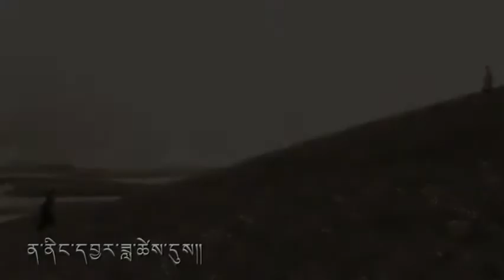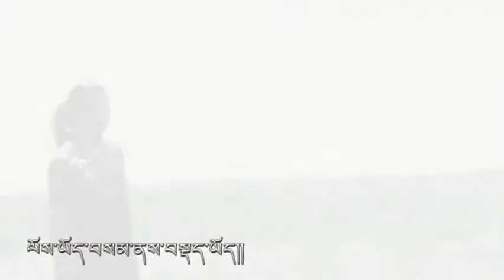༼Tibet༕Music༽陈里俄日-思念-འཕྲིན་ལས་འོད་ཟེར།-རོགས་ལོ་དྲན་པ།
说明༼Tibet༕Music༽陈里俄日 思念 འཕྲིན་ལས་འོད་ཟེར། རོགས་ལོ་དྲན་པ།